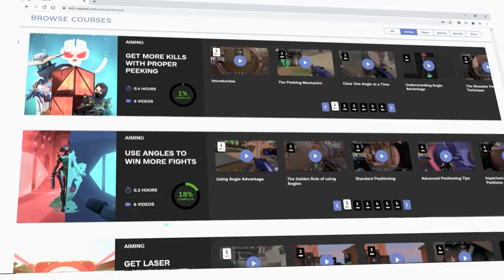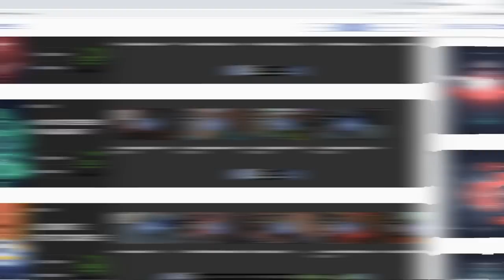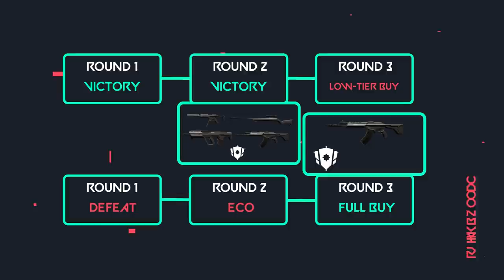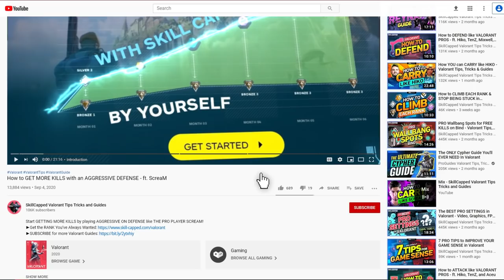10 PRO META STRATEGIES that will WIN YOU MORE GAMES!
Uncover 10 PRO META STRATEGIES that will WIN YOU MORE GAMES in VALORANT!

0:00 - Introduction
1:31 - Bind A Site Attack from Showers
4:25 - Bind A Site Attack from Short A
5:41 - Sageless Bind Attacks
9:09 - How to Clutch
12:32 - Split A Site Attack from Heaven
15:23 - Split B Site Attack
16:57 - Split Mid Control
20:11 - Economy Tips
21:16 - Ascent Aggressive Mid Control
22:57 - Ascent Passive Mid Control
24:58 - Ascent B Site Attack
26:47 - Outro